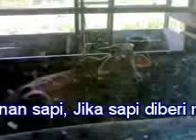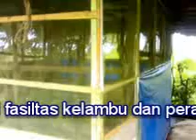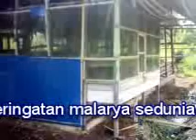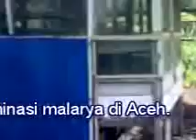Liputan GSF. Pak Min '' Nikmatnya Sapi Jantan dalam Kelambu ''.wmv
Nikmatnya sang sapi jantan dalam kelambu pada hari peingatan malarya, jikalau saja pihak skpd kesehatan membagi 8.000 kelambu pada masyarakat aceh barat di 12 kecamatan, maka 8.000 kk akan terbebas dari serangan nyamuk, 8000 kk terbebas dari malarya, 8000 kk akan sehat badan, 8000 kk akan tidur nyanyak dalam kelambu, untuk apa kelambu jika bukan untuk dibagikan kepada masyarakat, apakah untuk membagikan kelambu membutuhkan biaya, dalam rangka peringatan 25 april 2011 ini hari malarya dunia untuk hemat biaya panggil kepala PUKESMAS di 12 kecamatan untuk mendistribusikan kelambu pada RAKYAT, kalau ini dilakukan maka tidak membutuhkan biaya, kalau mau. sebagai ubah jerih pegawai DINKES/PNS kan sudah ada gaji tiap bulan dan jika pensiunpun masih diberikan uang oleh pemerintah yang bersumber dari RAKYAT. kita lihat saja apakah hanya sapi yang bekelambu atau manusia juga memiliki kelambu (tim gsf)